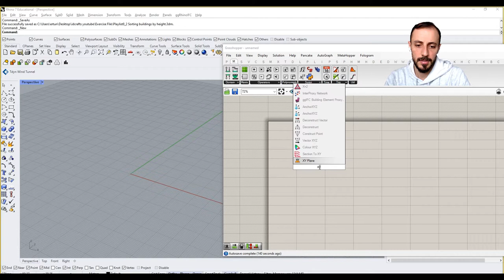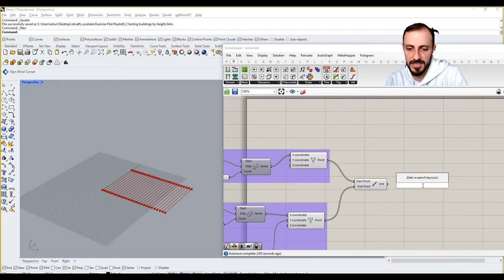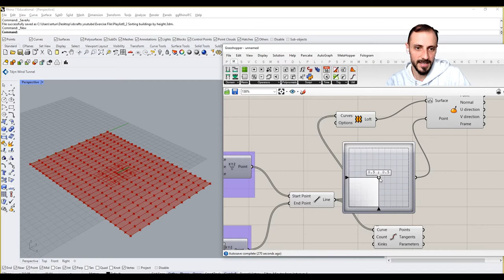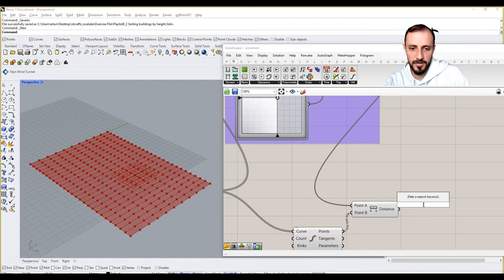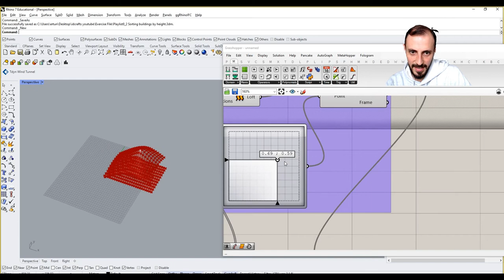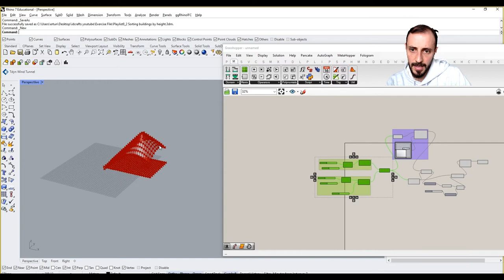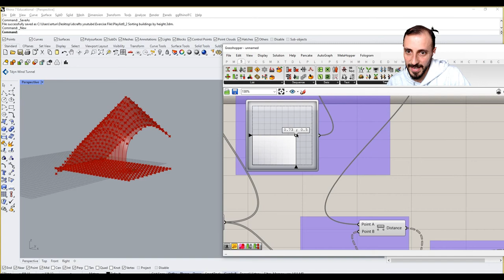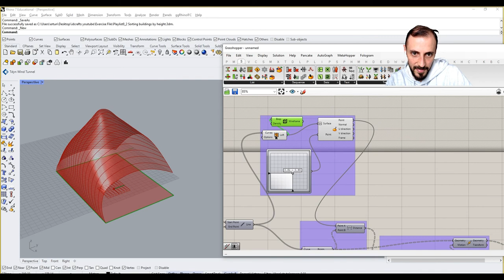7- Replace Items for Dynamic Surfaces 🏗️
Conclude our 'List Management in Grasshopper' series with a flourish as we explore the 'Replace Items' component in Tutorial #7. 🌟 This session is all about enhancing your surface modeling capabilities:

-Learn to create a nuanced surface with a set of lines in Grasshopper, starting from a flat base.
-Discover how to manipulate these lines into points and move them along the z-axis with an attractor point, adding dimensionality to your design.
-See the 'Replace Items' component in action as we ensure the surface stays grounded by replacing the 'index 0' points, preventing elevation at the edges.
This tutorial is perfect for those who want to elevate their Grasshopper models with more control and precision.